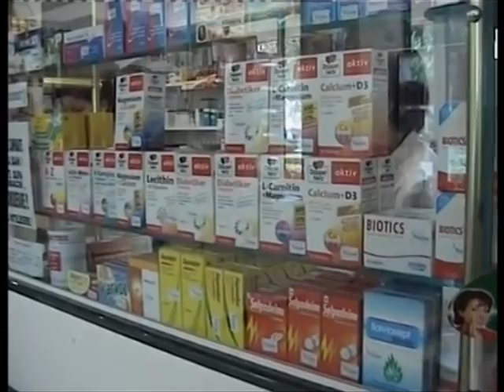2014 01 14 s GL Medicamente mai scumpe in 2015